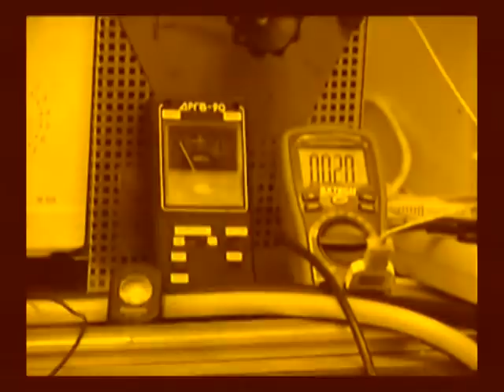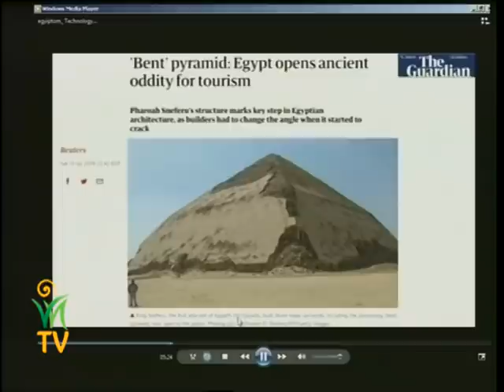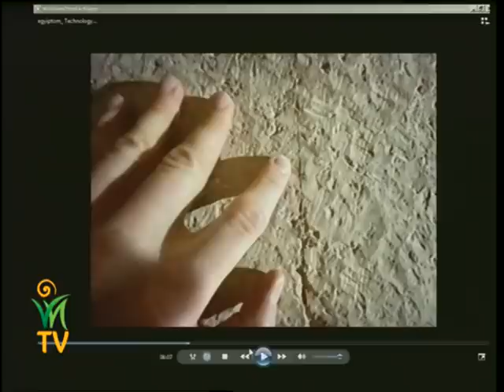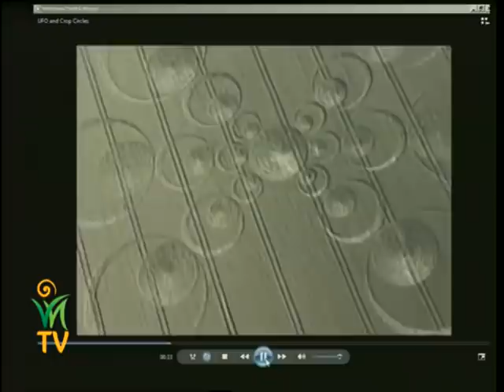Hogyan szólnak hozzánk az univerzum lakói? - Dr. Egely György, Jakab István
Milyen módon üzennek nekünk más intelligens lények? A gabonakörök elég közvetlen üzenetek. Kik üzennek ezzel és kinek? Miféle jelek ezek? Miért nem a kormányokkal tárgyalnak? Vagy esetleg velük is?

Valóságosak-e az UFO-k, vagy csak a képzeletünkkel játszanak holografikus lenyomatként?

Létezik-e időutazás? Mik azok az időviharok? Mi a helyzet a fizikai valóságunkkal, ha a térről és időről alkotott elképzeléseink tévesek?

Dr. Egely György és Jakab István beszélgetése.